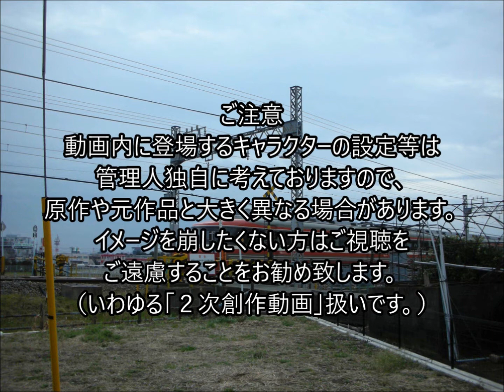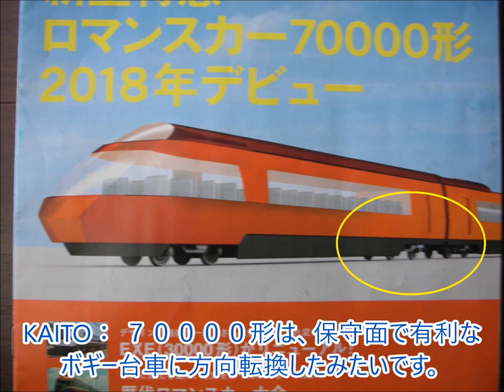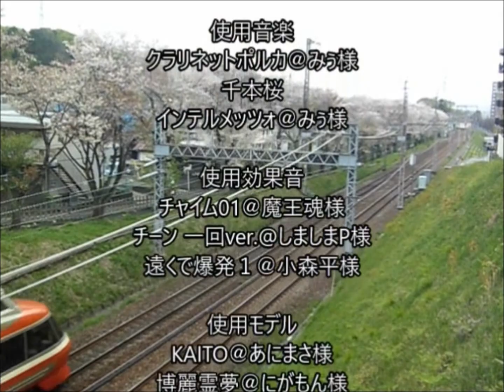迷/名列車で行こう 重箱の隅編 その3 ～ロマンスカー形式内格差と変わる伝統～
いよいよ３回目となりました重箱の隅編。
今回は、晩年を迎えた小田急最後のオレンジロマンスカー
７０００形LSEを取り上げます。
やはり・・・馴染みのロマンスカーに
もうすぐ会えなくなるのかと、さびしいものです。

※音量が小さくなっておりますので、お手数ですが、
　適時音量調整をお願い致します。